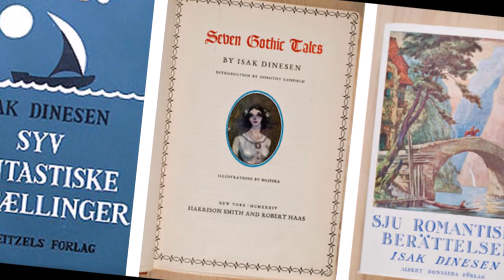Karen Blixen - radiosawa.dk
Karen baronesse von Blixen-Finecke (døbt Karen Christentze Dinesen[1]) (17. april 1885 på Rungstedlund, Rungsted – 7. september 1962, ditto) var en dansk digter, forfatter og storyteller, som også skrev under pseudonymerne Isak Dinesen, Osceola og Pierre Andrézel. Karen Blixen betragtede sig som storyteller og har sammenlignet sig med Scheherazade, der i Tusind og en Nats eventyr fortæller kaliffen Shahryar eventyr. Hendes fortællinger og eventyr følger traditionen, og de fleste foregår i det 19. århundrede eller tidligere. I Danmark, USA og England er Karen Blixen mest berømt for værkerne